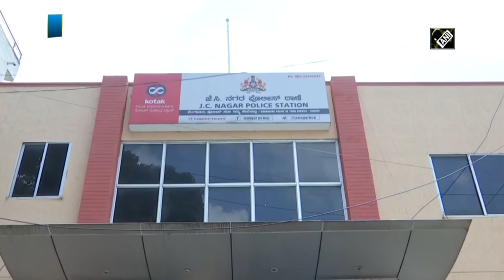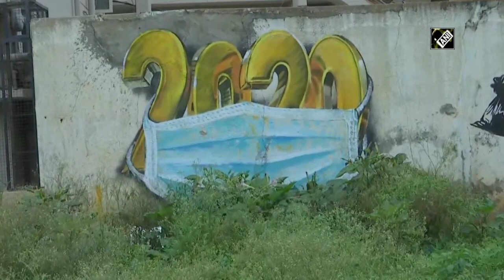Bengaluru-based artist spreads awareness about coronavirus through unique paintings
Bengaluru, Sep 03 (ANI): An artist from Bengaluru used power of paint brushes to spread awareness about coronavirus. He drew paintings on streets and walls, depicting people wearing masks in an attempt to highlight the importance of it. The artist also drew murals of the coronavirus.